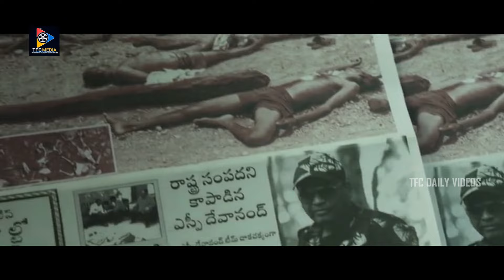రోజులు ఎప్పుడు ఒకేలాగా ఉండవ్ ఒక్కవేళ ఉన్న నేను ఎప్పుడు ఒకేలాగా ఉండను | TFC Daily Videos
Watch & Enjoy : Keep Follow Us For More Telugu Movie Scenes.
రోజులు ఎప్పుడు ఒకేలాగా ఉండవ్ ఒక్కవేళ ఉన్న నేను ఎప్పుడు ఒకేలాగా ఉండను |